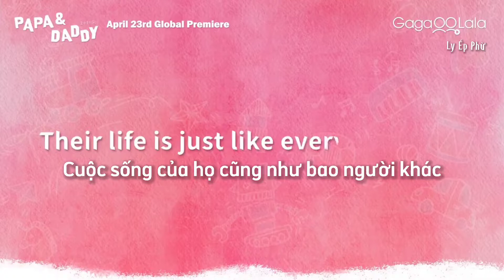[Vietsub] PAPA & DADDY Trailer | Đã Khởi Chiếu Vào Ngày 23/4 | Phim Đam Mỹ Đài Loan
Cái phim hay thế lầy khởi chiếu từ hồi 23/4 luôn mà giờ tui mới biết 😳
Lọt hốt ngay từ khi xem tập 1 luôn moá ơi

Damian (38 tuổi) là người Đài Loan sống ở nước ngoài. Sau khi li dị vợ, anh ấy quay về Đài Loan và mở nhà hàng mang tên Verso. Tại đây anh ấy đã gặp Jerry. Mối quan hệ của họ tiến triển tốt đẹp, Damian luôn khao khát được lập gia đình với Jerry, vì thế họ quyết định về chung 1 nhà. 4 năm sau, thông qua việc mang thai hộ, họ trở thành ba của một đứa trẻ 4 tuổi. Jerry hiện tại dành trọn thời gian chăm lo cho gia đình nhỏ của mình với Damian. Cậu vẫn chưa thể come out với bố mẹ dù họ luôn thúc ép cậu kết hôn với phụ nữ. Damian thì bận rộn ở nhà hàng, cậu bé Kai, con trai họ thì chuẩn bị vào mầm non...